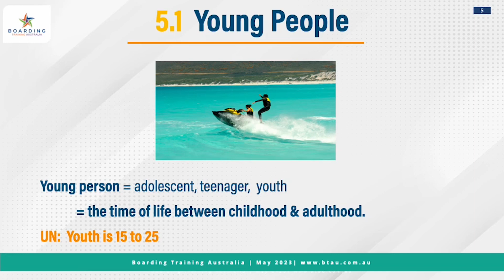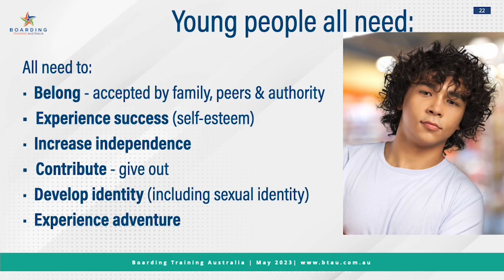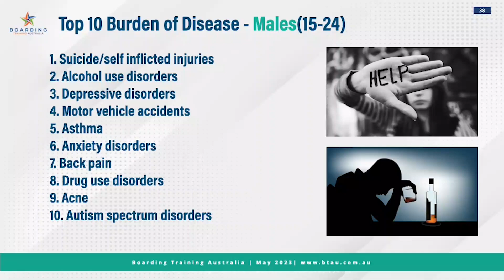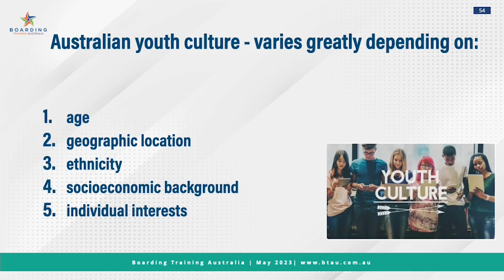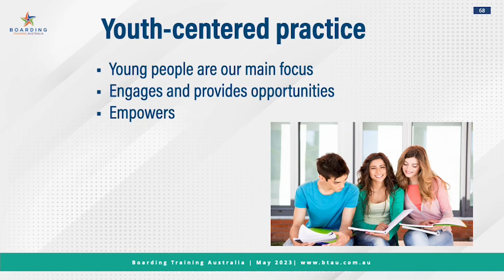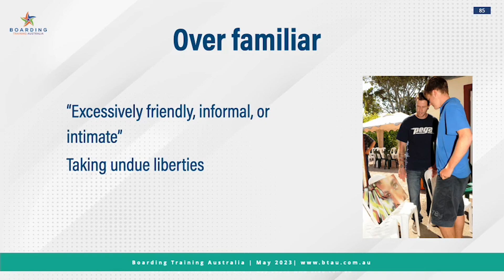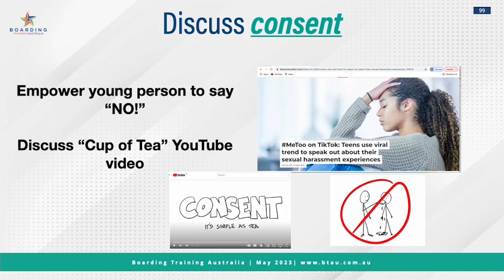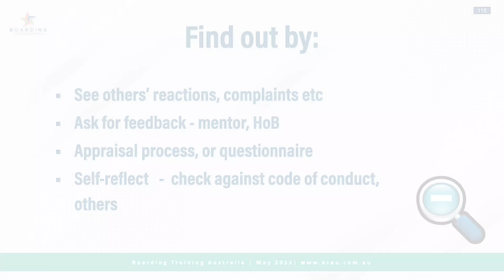BF5. Understanding and Working with Young People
Boarding Fundamentals is a comprehensive overview of student Boarding. It has six parts
1. The Student Boarding Context
2. Boarding Supervisor Practice
3. Care and Protection of Students
4. Boarding Residence Procedures
5. Understanding and Working with Young People
6. Issues Affecting Students

This is the fifth part - Understanding and Working with Young People